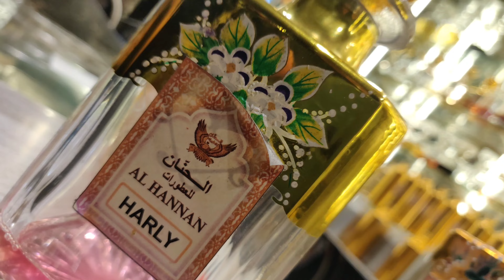Best Perfume's Shop in Mumbai | Original Attar Shop in Mumbai | Al Hannan Perfumer's Original Attar